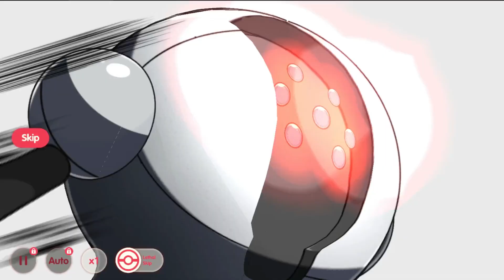registeel greninja mew vs regice, mew, aurorus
An Intense Show Of True Power Team Battle of Legendary Pokemon.

✏️ Round 1:
registeel greninja mew versus regice, mew, aurorus

🎁Redeem Code
GiftFromAMPAS
GiftFromAsh
GiftFromMisty
GiftFromBrock
GiftFromShourize j
DROAKSGIFT
NEWBIEGIFT4U
MondayGift1010